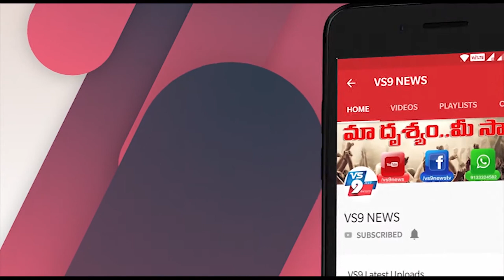ఖమ్మం జిల్లా పెనుబల్లిలో వలస కూలీలకు అన్నదానం ||VS9NEWS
Watch:
ఖమ్మం జిల్లా పెనుబల్లిలో..

గ్రామీణ వైద్యుల సహాక సంఘం పెనుబల్లి‌ మండల శాఖ ఆధ్వర్యంలో
 వి.యం.బంజర్ లోని జిల్లా పరిషత్ ఉన్నత పాఠశాలలో వలస కూలీలకు అన్నదానం ఏర్పాటు చేశారు.
ఈ కార్యక్రమంలో MPDO మహాలక్ష్మి, MPTC వంగా ఝాన్సీ, నిరంజన్ గౌడ్, సర్పంచ్ పంతులి, పంచాయితీ సెక్రటరీ ‌నర్సింహారావు, గ్రామీణ వైద్యులు రవి, అనంత్ , రామకృష్ణ, మస్తాన్ వలీ తదితరులు పాల్గొన్నారు.